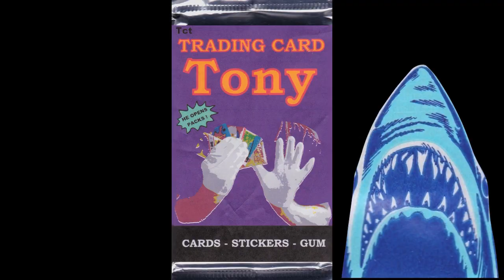Trading Card Tony #172 - Andy Gibb - Pack Opening!